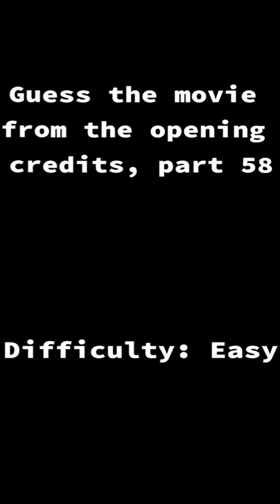Guess movie part 58